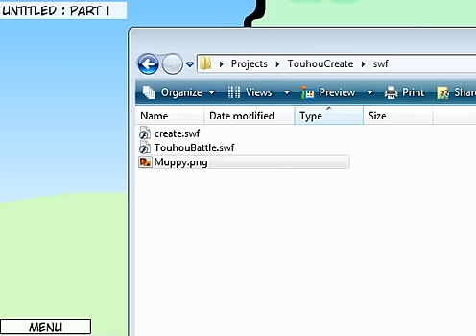Create.swf Import Local Image Tutorial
This shows how easy it is to import a local graphic into the walfas create.swf. You don't have to put the image into the same folder as the create.swf, but it makes it easier. Otherwise you have to use the local path in the url.

Note that imported images can't be saved into scenes at this time.